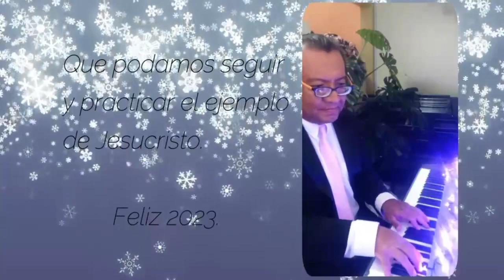Seguiré a Cristo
Emma Salvador Cerón canta "Seguiré a Cristo" del Libro del Canto del Corazón. Acompañamiento Musical por Gustavo Sánchez